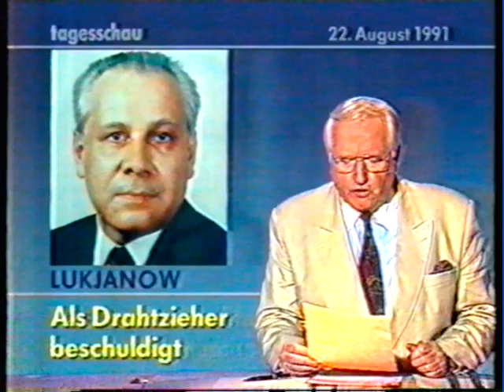Gorbatschow internationale Pressekonferenz zum Putsch 1991 / Geschichte von Russland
Eine Übertragung des ZDF und der ARD vom 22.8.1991.